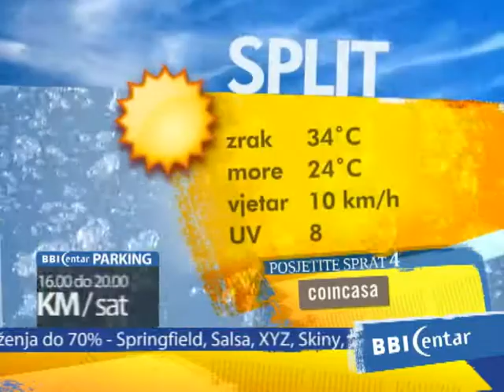BBI CENTAR SUMMER REPORT 061